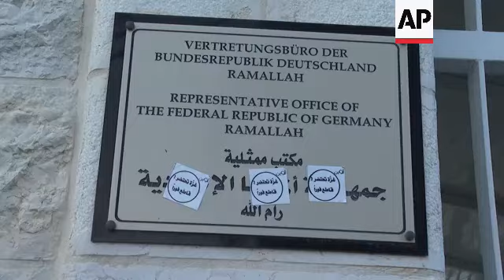West Bank protest against German support for Israeli airstrikes on Gaza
RESTRICTION SUMMARY:

ASSOCIATED PRESS
Ramallah, West Bank - 14 October 2023
1. Wide of protesters marching by the German representative office
2. Exterior of the Representative Office of the Federal Republic of Germany
3. Sign reading (German/English/Arabic) "Representative Office of the Federal Republic of Germany, Ramallah"
4. Protesters chanting ++UPSOUND (Arabic) "Nazi Germany, my people want freedom"++
5. Protesters chanting ++UPSOUND (Arabic) "Other than revolution, there is no solution, embassy, leave"++
6. SOUNDBITE (English) Suhaib Zahdeh, protester:
"Today we are protesting against the German government because they are supporting Israel by sending weapons to kill Palestinians. Germany is participating, and also the USA, England, Italy and France, they are all participating in the genocide in Gaza."
7. Wide of protesters outside the Germany representative office building
8. SOUNDBITE (English) Firas Brioch, protester:
"We refuse the position from the German government supporting the Israeli army killing the civilian people in Gaza."
9. Police officers attempting to disperse protesters
10. Palestinian flags left on German representative building's gates
11. Various of police officers gathered outside German representative office
STORYLINE:
Dozens of demonstrators gathered on Saturday in front of the Representative Office of the Federal Republic of Germany in the West Bank city of Ramallah.

They protested against the German policy of supporting the Israeli aggression on Gaza.

Protesters marched alongside the German representative office, chanting "Nazi Germany, my people want freedom" and "other than revolution, there is no solution, embassy, leave".

"Today, we are protesting against the German government because they are supporting Israel by sending weapons to kill Palestinians,” protester Suhaib Zahdeh said.

“Germany is participating, and also the USA, England, Italy, and France, they are all participating in the genocide in Gaza," he added.

Firas Brioch, another protester, said that protesters "refuse the position from the Germany government supporting the Israeli army and killing civilian people in Gaza."

Police officers arrived at the scene and dispersed the crowds peacefully.

AP video shot by Imad Issied